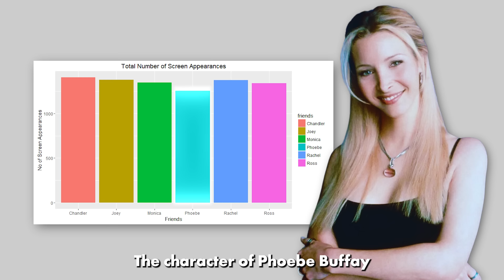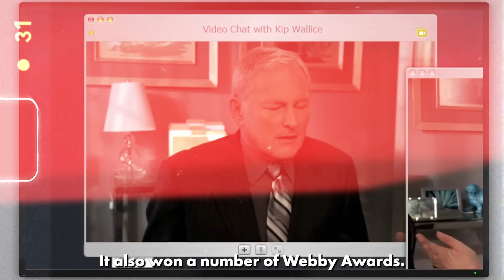Lisa Kudrow: Rare Photos & Untold Facts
Lisa Kudrow, star of Friends, is one of the most successful producers and screenwriters in the industry. But did you know that she almost had a career as a medical scientist instead? And how did she manage to have such a successful career after Friends ended?

We will cover that in this video and some other little-known shocking facts about Lisa Kudrow while showing you some of her rare photos.